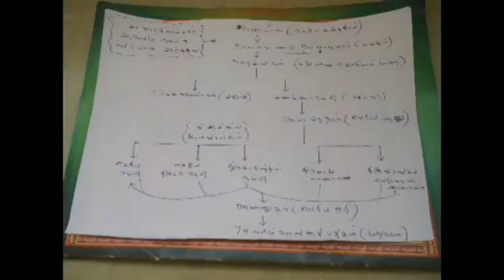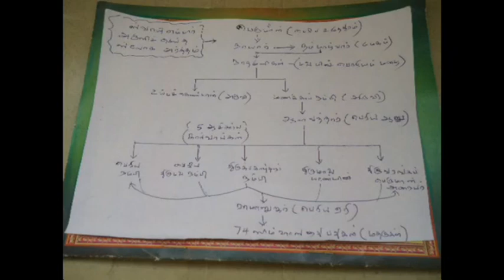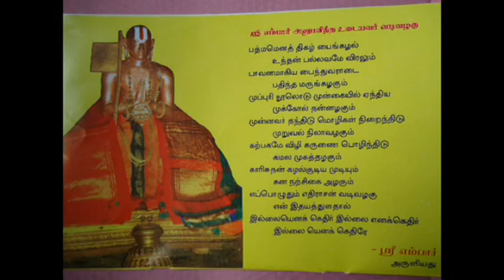Acharyan Sri Embar swamy Thirunakshatram & Vaibhavam